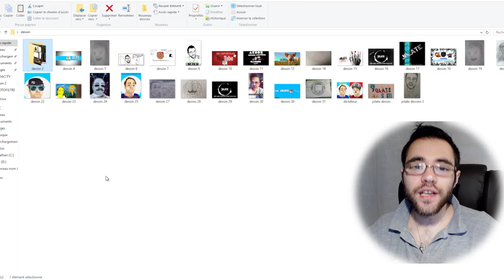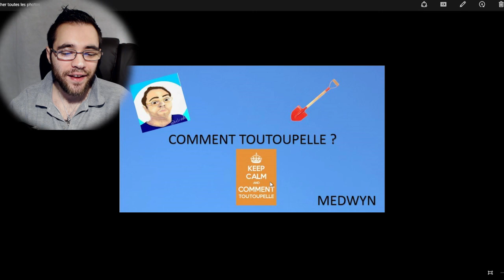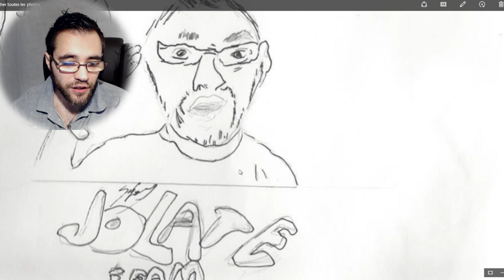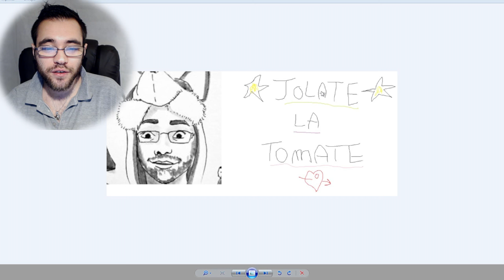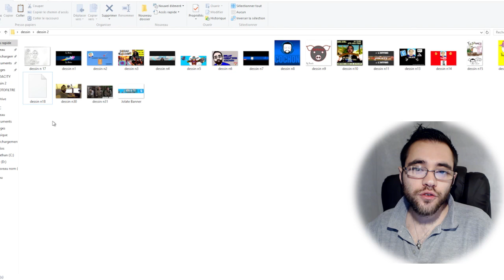VOS DESSINS ! 2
Salut aujourd'hui je présente vos dessins ! merci à tous pour votre participation n'hésitez pas à m'en renvoyer !